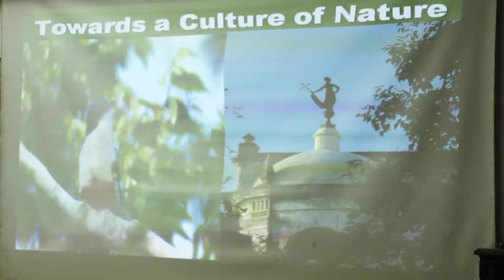La Habana, Cuba Cruizen: Natural and Political History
A lecture presentation of the history of Cuba and La Habana.